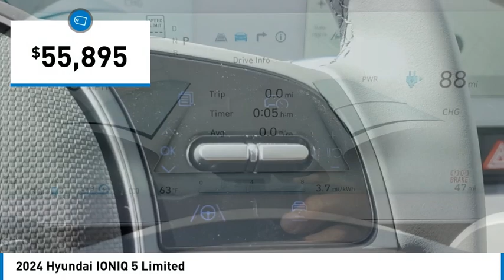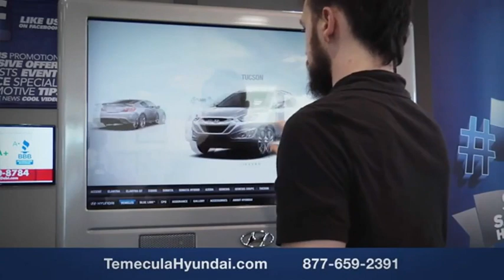2024 Hyundai IONIQ 5 TEMECULA MURRIETA MENIFEE HEMET CORONA ESCONDIDO H524563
2024 Hyundai IONIQ 5 Limited

Temecula Hyundai
27430 Ynez Rd.